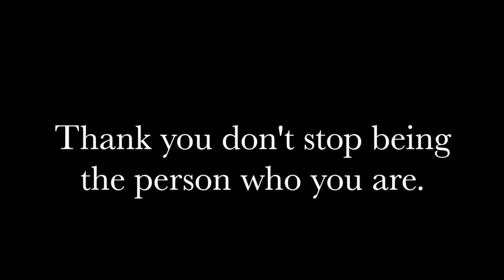Short Film With A Helping Hand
Film & Animation are the content I will produce. Also show different skills in the content in the video. For example,  use these skill out these book like making Faces, Cartoon Animation and George B. Bridgman Constructive Anatomy.